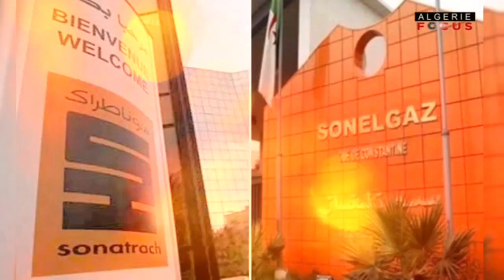Scandale Sonelgaz - Kouninef سونلغاز الفضيحة الكبرى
Source: Algerie part